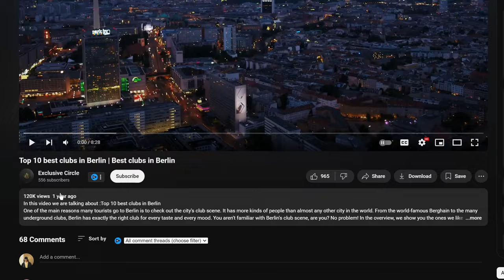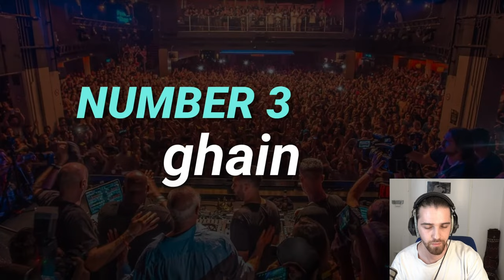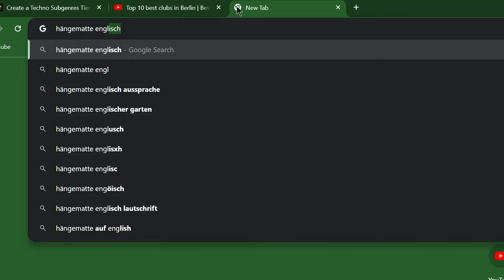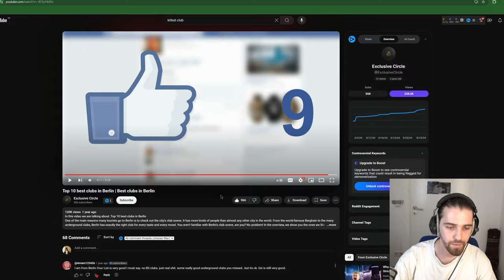Which Club is the best? | Maki reacts to the Top 10 clubs in Berlin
As a true Berliner, I couldn’t resist reacting to a "Top 10 Clubs in Berlin" video! Berlin’s nightlife is legendary, but do these rankings really capture the essence of the city’s clubbing scene? From techno temples to hidden gems, I’ll be breaking down the list, sharing my insider thoughts, and giving you the real scoop on which clubs are worth your time. Whether you’re planning a trip to Berlin or just curious about its nightlife, join me as I dive into the beats and vibes that make this city the clubbing capital of the world!

Don’t forget to share your favorite Berlin clubs in the comments and let me know if you agree with the list!